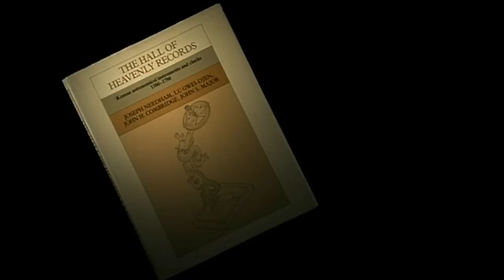한국의유산 혼천시계 ㅣ KBS방송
KBS 1TV,
한국의 유산 - 혼천시계